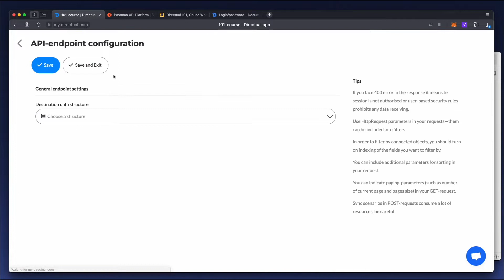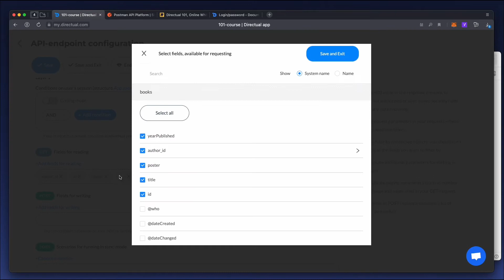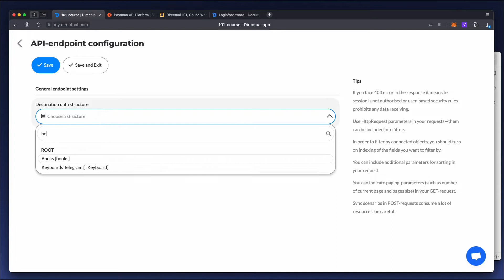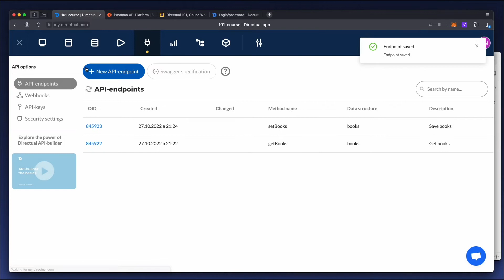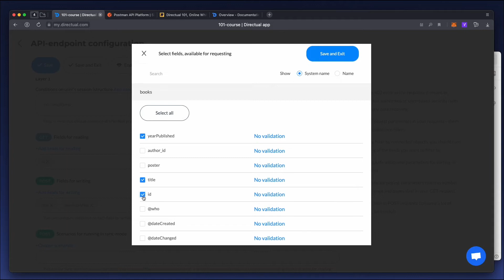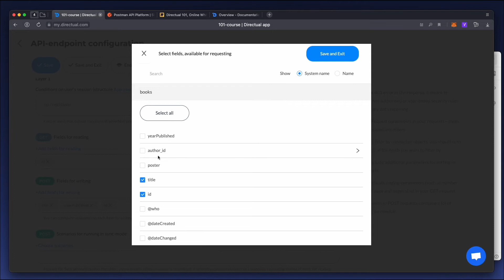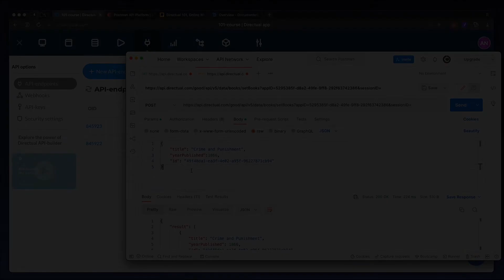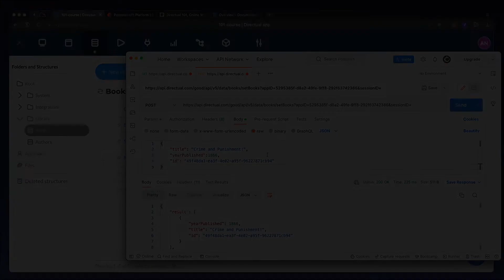101 crash course | API-builder: GET- and POST-requests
Basics of the API-builder: GET-requests for reading data and POST-requests for saving data.